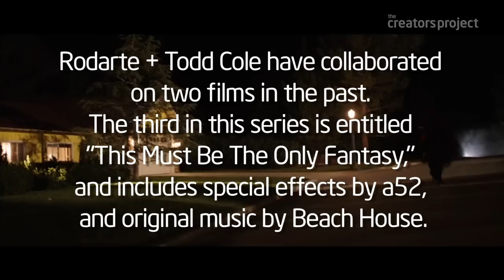Behind The Scenes | Rodarte + Todd Cole "This Must Be The Only Fantasy"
Magical realism, 1980s video games, and haute couture combine in "This Must Be The Only Fantasy", a new film collaboration between fashion house Rodarte and filmmaker Todd Cole, produced by The Creators Project. The film stars Elijah Wood and is a VFX-driven ode to fantasy role-playing games with original music by Beach House.

Learn more about the collaboration in the video above.